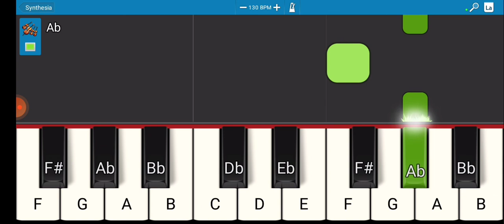Sparta Theta Base Testing on the piano